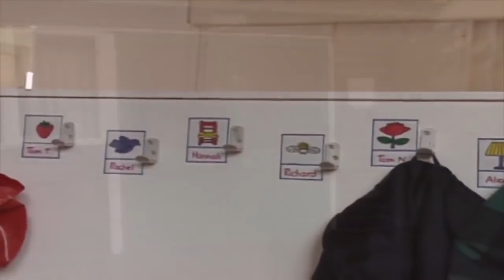Teletubbierne på Dansk: 107 ☆ Spiller i Regnen ☆ Tegnefilm til børn ☆ NY ☆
Her er en helt særlig video for vores DANSKTALENDE seere! Fortæl os, hvis du gerne vil se flere videoer på DANSK!

Teletubbierne elsker Tubby Toast, og Teletubbierne elsker børn. Så Teletubbierne stopper, da de ser Ned arbejde på sin cykel. Po finder et flag og tager Tinky Winky, Dipsy og Laa-Laa med rundt på en gåtur i Teletubbyland.